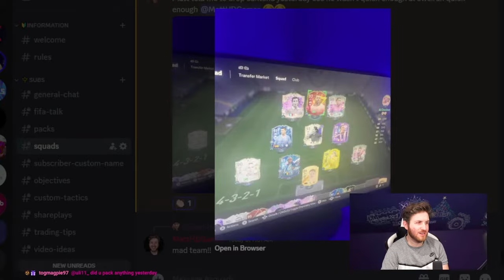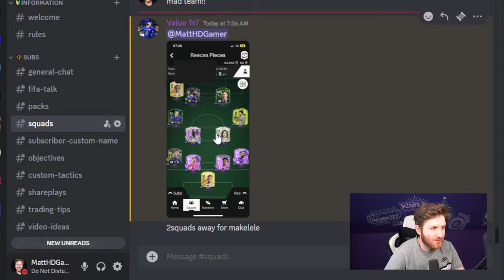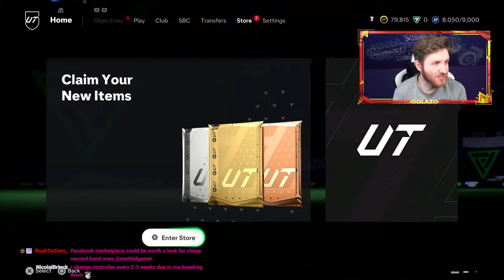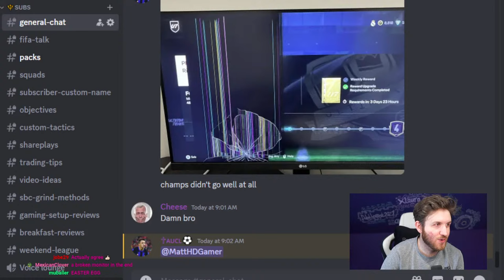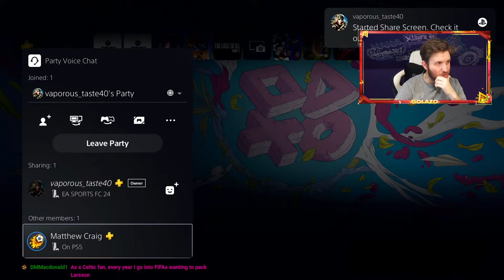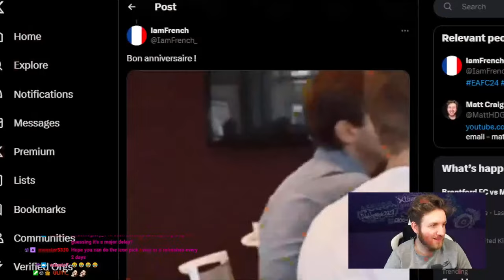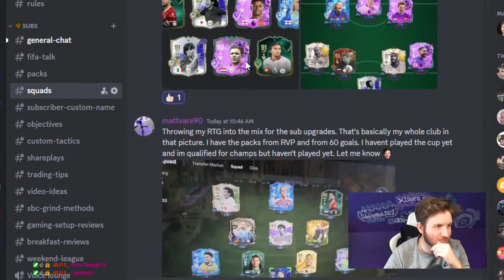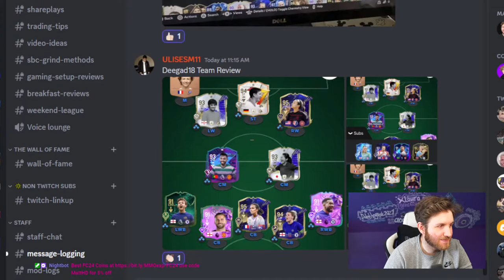Opening Unlimited 85+ x 60 Packs!! Subscriber Upgrade! FUT Champs Speedrun! PSN - MattHDGamer92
NEW 85+ x 60 Golazo Packs!! HUGE 6pm Content! PSN - MattHDGamer92

PSN - MattHDGamer92 for shareplays